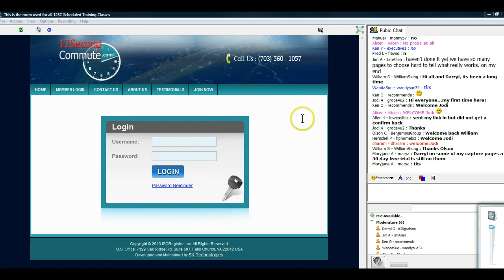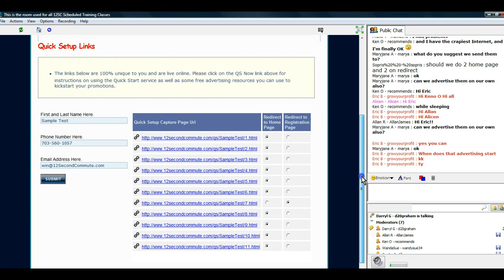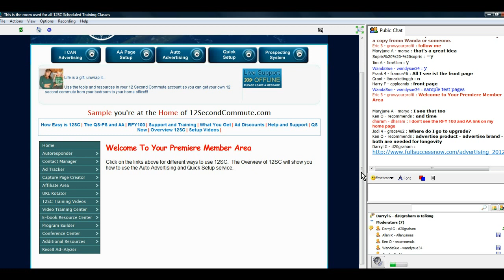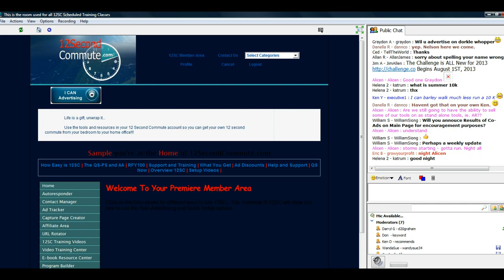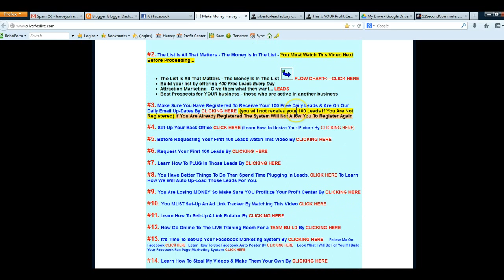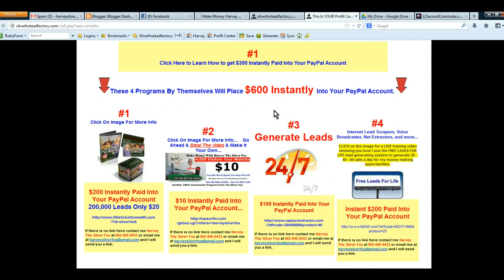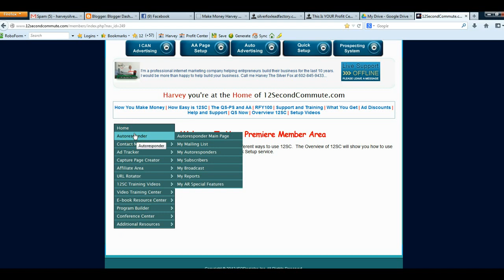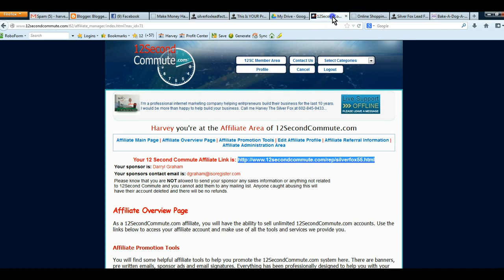12 SECOND COMMUTE AUTO ADVERTISING $10 PER MONTH- SILVER FOX LEAD FACTORY FREE TRAINING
12 SECOND COMMUTE AUTO ADVERTISING ONLY $10 PER MONTH. 12 SECOND COMMUTE has made it impossible for you to say no to their suite of tools. Watch FREE video for details on the program.

SILVER FOX LEAD FACTORY

100% COMMISSIONS